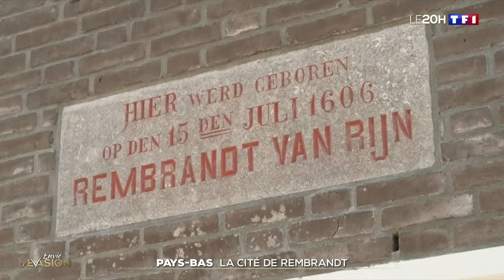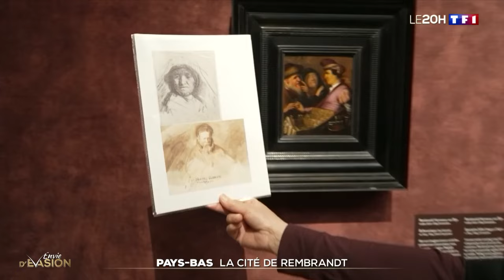Pays Bas, la cité de Rembrandt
La ville de Leiden a vu naître l'un des plus grands peintres de l'histoire. Elle se trouve à une quarantaine kilomètre d'Amsterdam. Nous allons à la découverte de cette ville particulièrement charismatique.